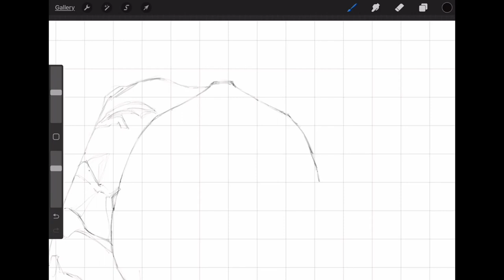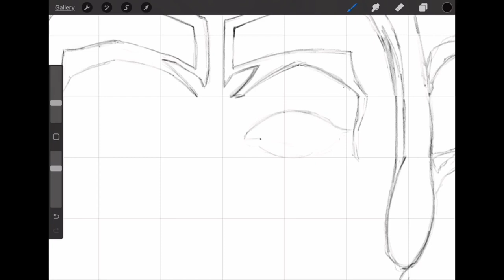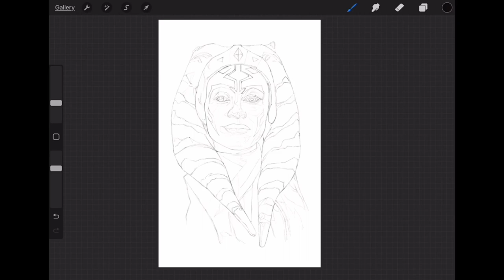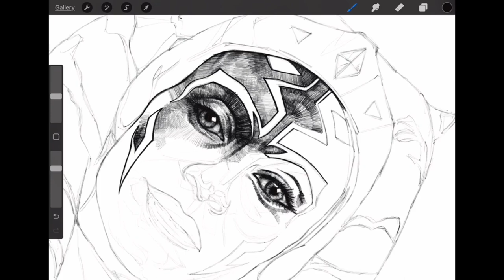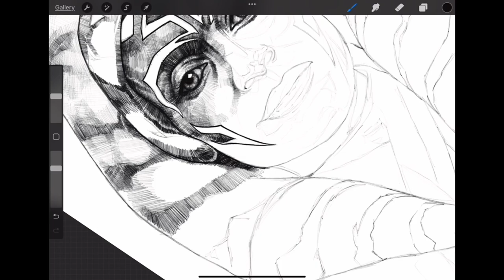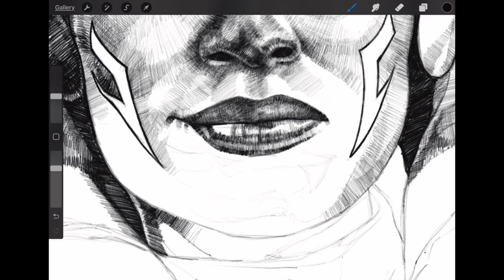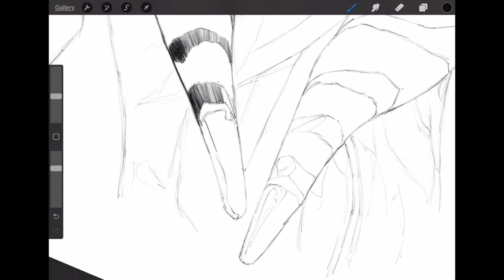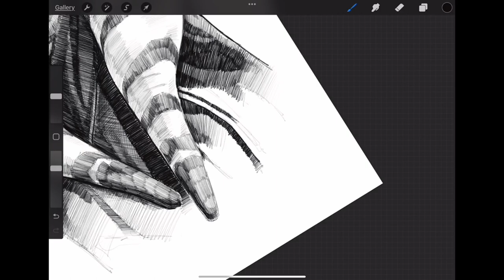Drawing Ahsoka Tano | Time-Lapse Portrait Drawing of Ahsoka Tano | Rosario Dawson | Procreate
This video features from start to finish the time-lapse portrait drawing of Rosario Dawson as Ahsoka Tano from Star Wars.  This was a fun drawing to work on as Ahsoka Tano is my favorite Star Wars character.  I cannot wait to watch the upcoming show featuring her.

Channel Name: Christopher Hippert Art

SOFTWARE USED___________________________________________

iMovie (Video Compositing)

FOLLOW ME_____________________________________________________

COPYRIGHT & CREDITS___________________________________________

The work is protected by copyright. This is applied to the video recording of itself as well as all artistic aspects including special protection on the final outcome. Legal steps will have to be taken if copyright is breached.

Any similarities to existing characters is purely coincidental.